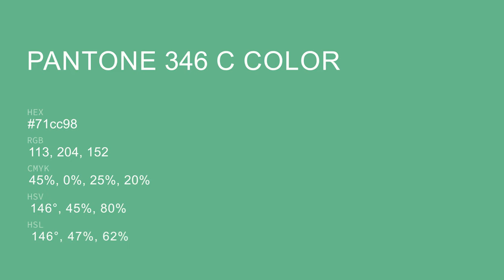color 71cc98 hex color - Blue color - Warm color 71cc98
What color is ? 71cc98 hex color - Blue color - Warm color 71cc98

Hex 71cc98 Color Code is also known as color.